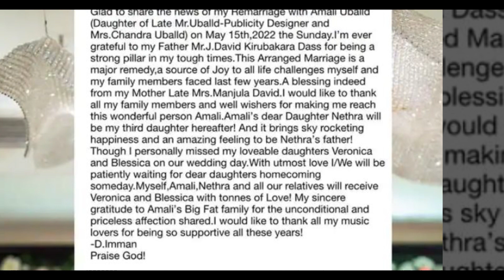D.Imman செத்தா நல்லா இருக்கும் மகள்களின் கோவத்தை வெளிப்படுத்திய 1st மனைவி |D imman 1st wife angry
Amazon Amzing Offers To Buy Click Below Link

Polyster curtain At Offer Price

kids mask

microfiber neck pillow

Pregnancy pillow

hair dryer towel

Sketch pen

anti slip shower bath

bath towel pack of 3